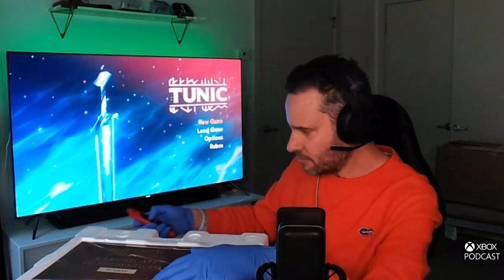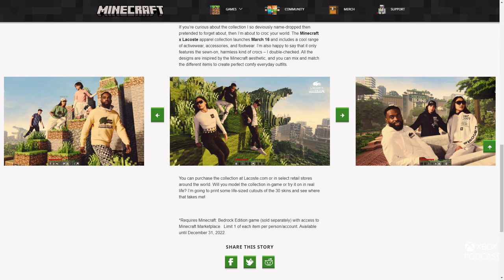Shredders and Tunic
00:00 Show Open
22:21 Tunic, Andrew Shouldice (@dicey)
35:34 Shredders, Dirk Van Welden (@quarkcannon)
47:01 News